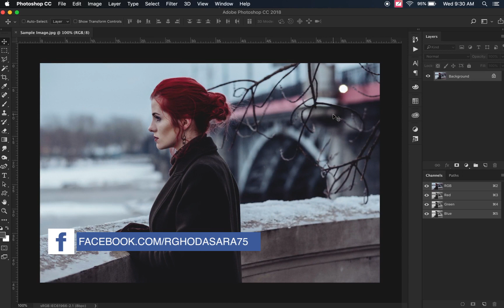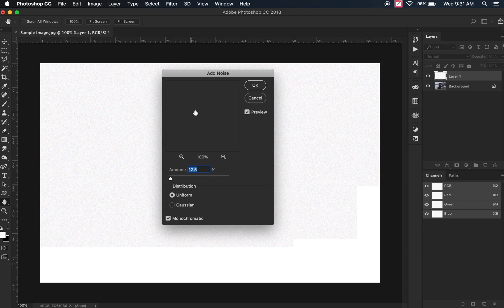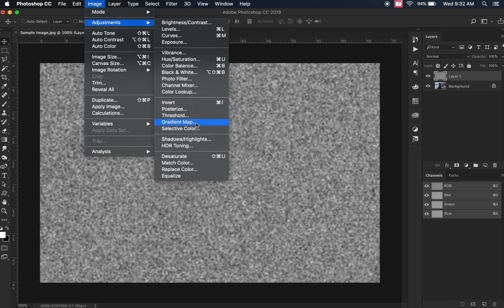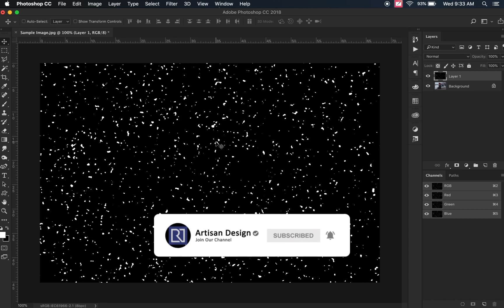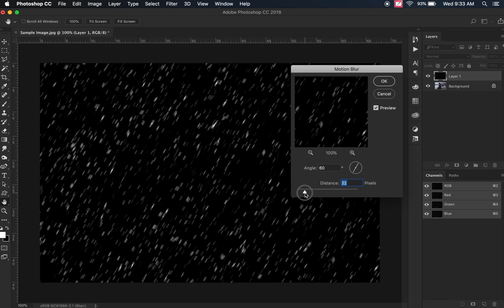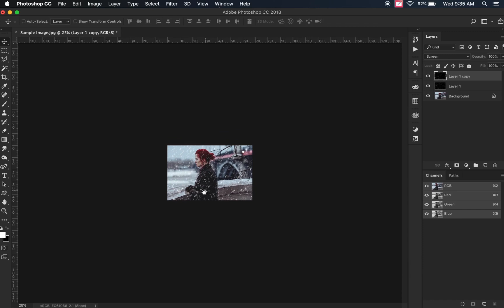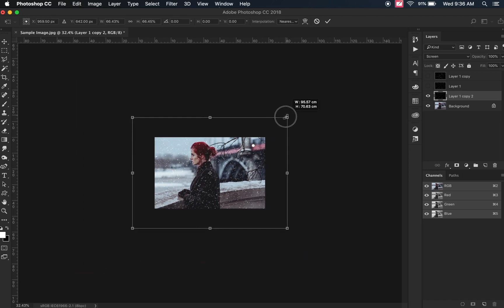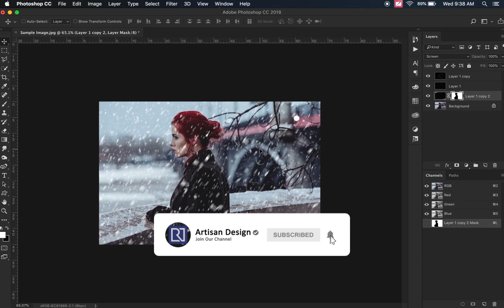Creating Snow Effect in Photoshop - Hindi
In this tutorial, I show you how to add realistic falling snow to your winter photos with Photoshop!

Thanks for all your comments on my channel or my videos.